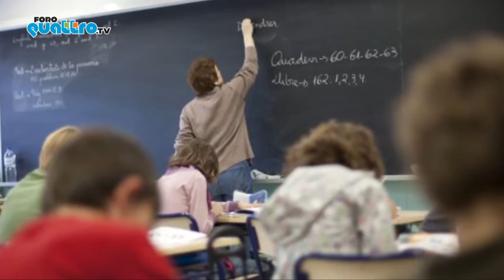Escuelas de calidad en México ¿Posible o utopía?